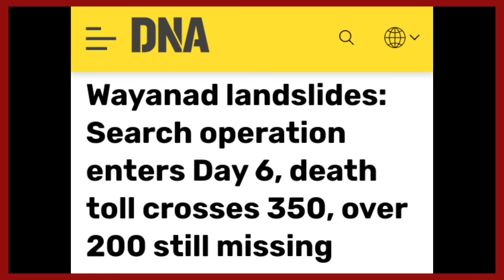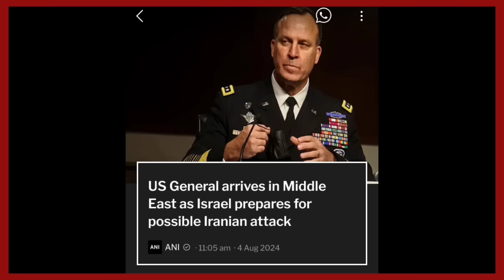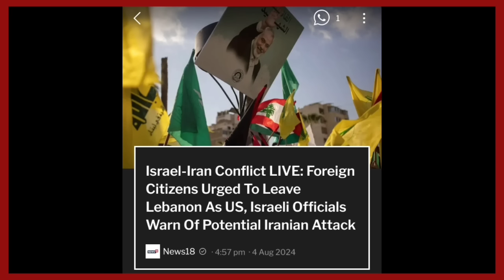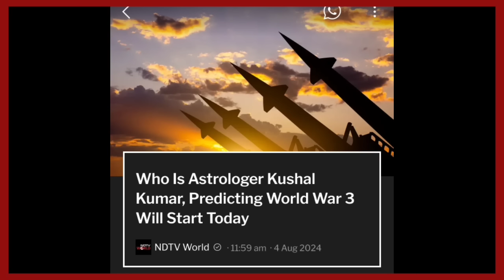Ep 1311: Prime Time with Yimkhong in Nagamese, August 4, 2024 | YimkhongTV